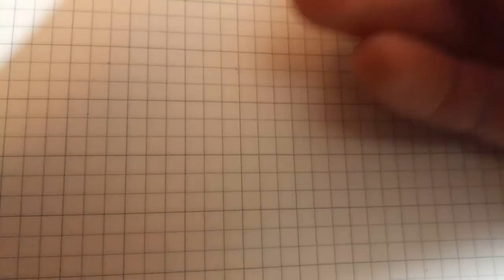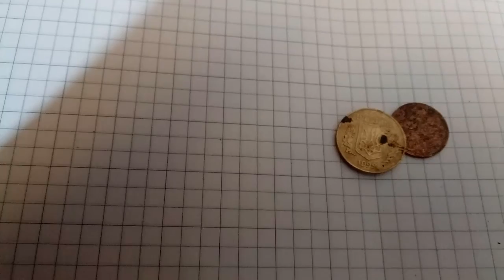Коп на огороді кума.